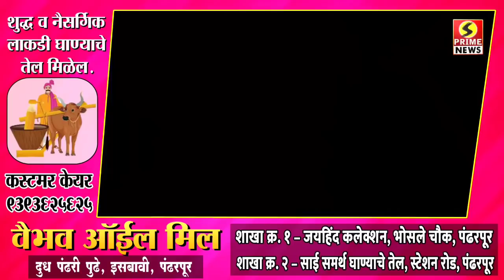प्रवासात ज्यांना घाई होती ते निघून गेले... पंढरपूरमधील ही गाडी सांगतेय अपघाताची भयानकता